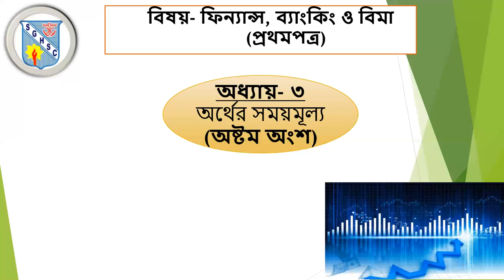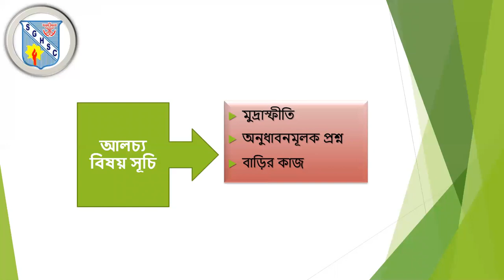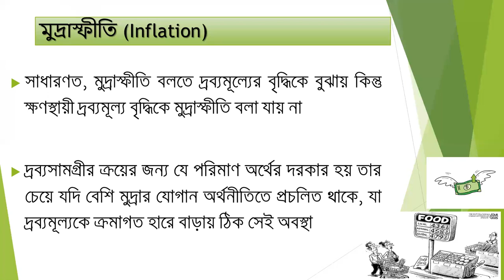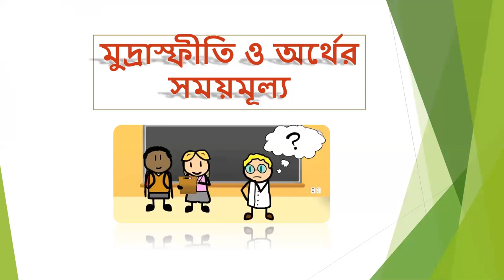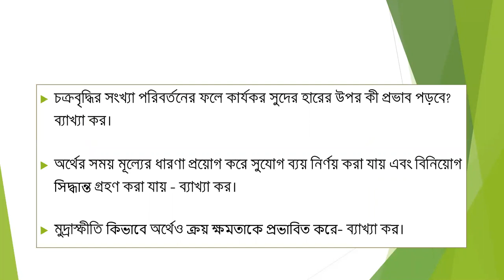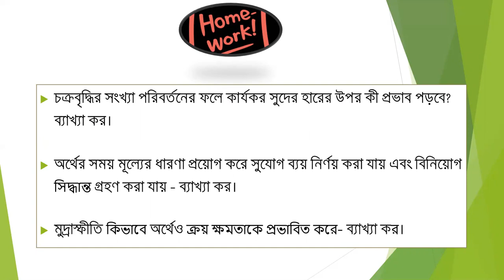ফিন্যান্স,ব্যাংকিং ও বীমা (১ম পত্র) ll Chapter:03 (অর্থের সময়মূল্য) ll Part:08